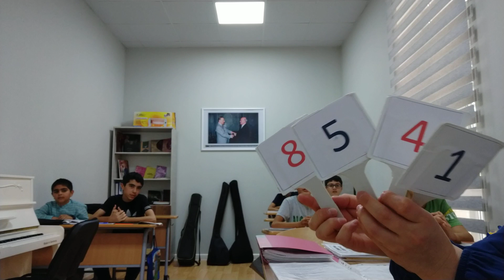lll sinif l yarımil ll dərsin davamı